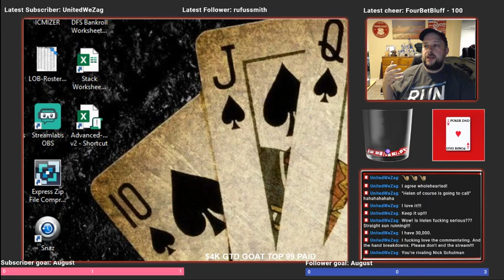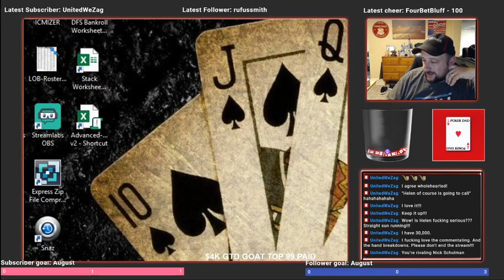Global Poker GOAT Series - $4K GTD With Hand By Hand Analysis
I recorded this from my Twitch stream on 8/3/19. I dont have much time to play lately but fired up twitch for this tournament.